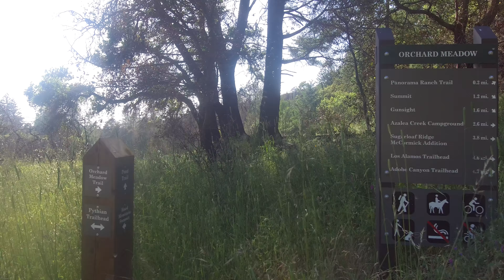Hood Mountain Regional Park Orchard Meadow launch summit drone video 2nd flight part 1 May 30 2018